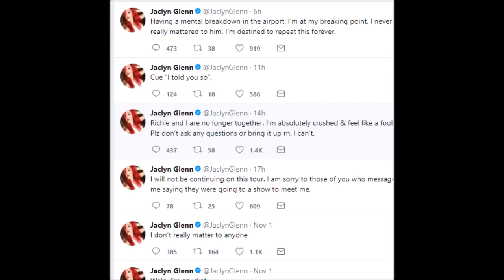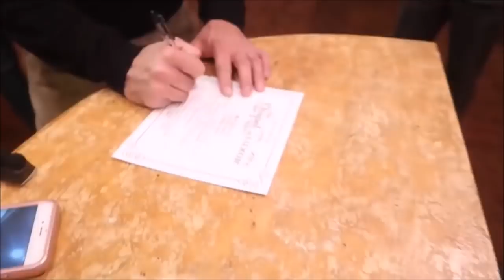[Slightly Longer Edit] How to Play a Girlfriend (Music Video) Social Repose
i made a thing. a Narlee Edit -
How to Play a Girlfriend ( Music Video )By Social Repose